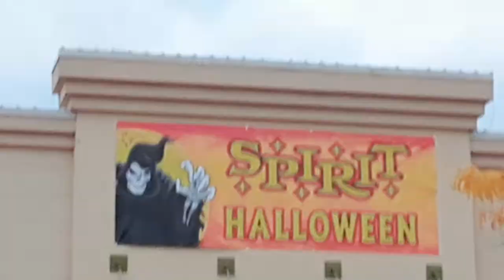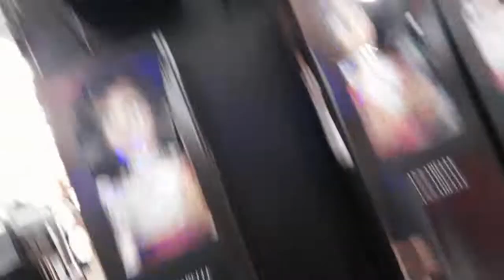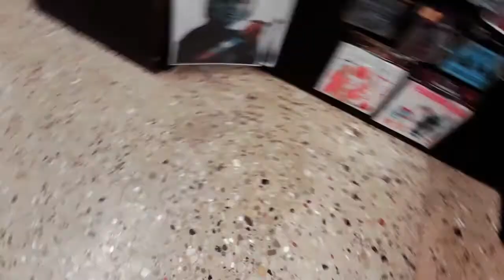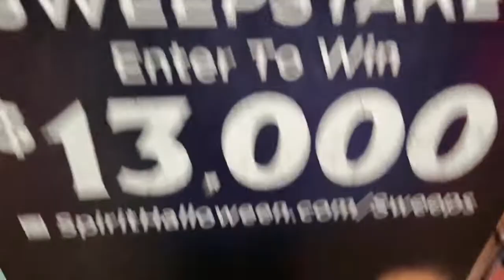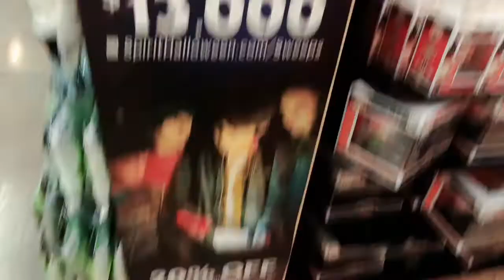spirit halloween 2022